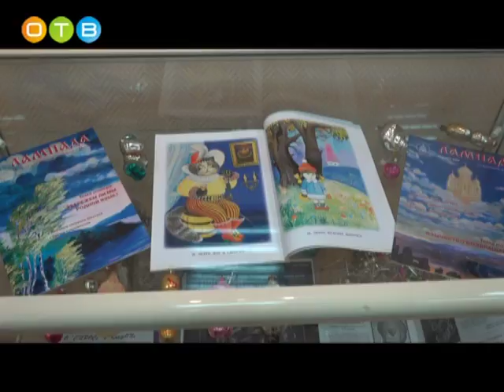Рождественское чудо Ивана Хохлова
В Одинцовском историко-краеведческом музее открылась выставка работ известного русского художника Ивана Хохлова. Рождественское чудо – это картины, наполненные праздничным, волшебным и по-детски наивным жизнеощущением автора. Один из циклов  создан в методике живописца и графика 16 века Питера Брейгеля - старшего. Рождественское чудо Ивана Хохлова в материале Ольги Винтер.